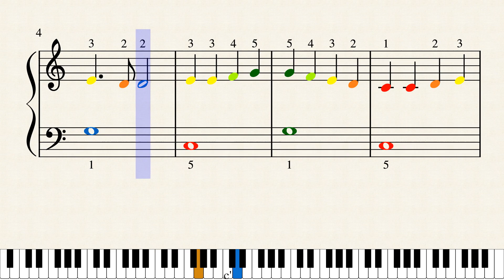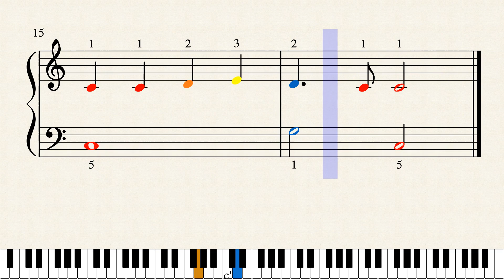Oda A La Alegría ( Ludwing Van Bethoven) Piano Kids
Tutorial de piano para niños pequeños o alumnos principiantes